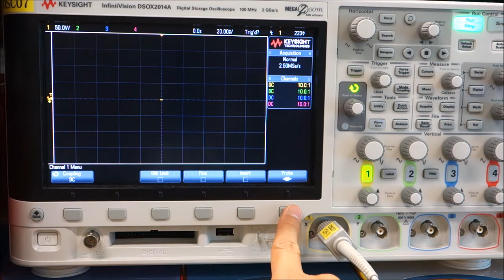Oscilloscope - 2. Set a probe